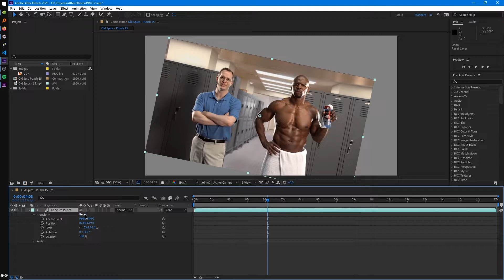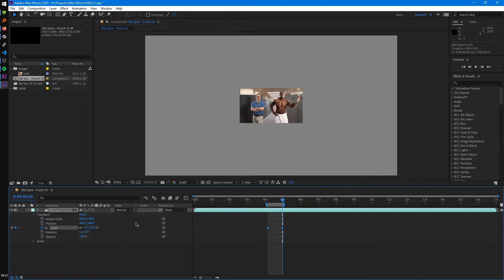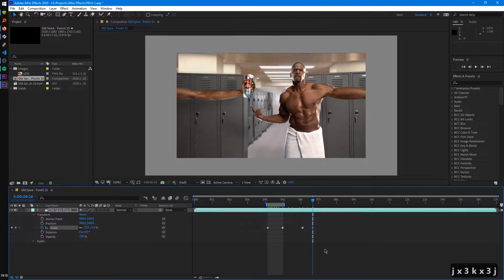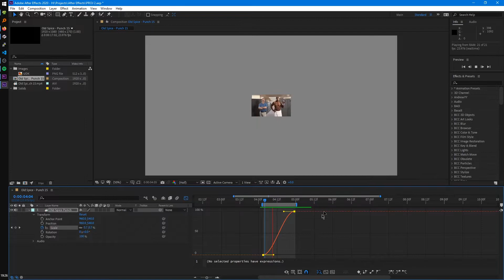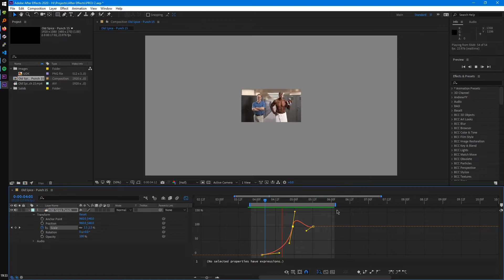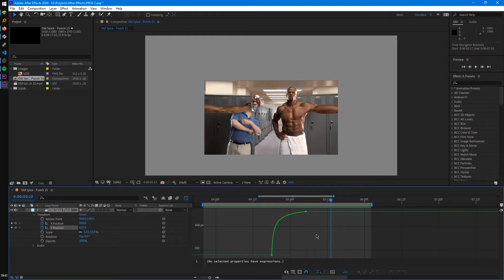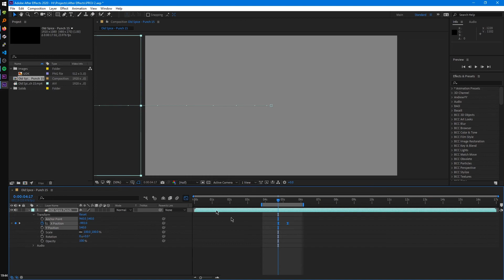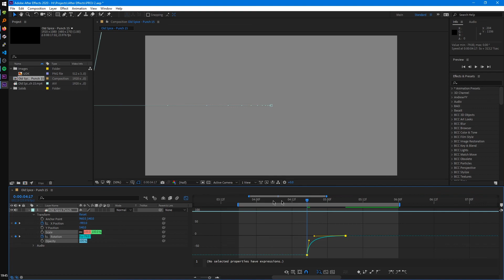Keyframing and the Graph Editor - Beginner's After Effects & YTPMV (Part 4)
Part 4! Let's see how we can start animating things and how to use the graph editor!